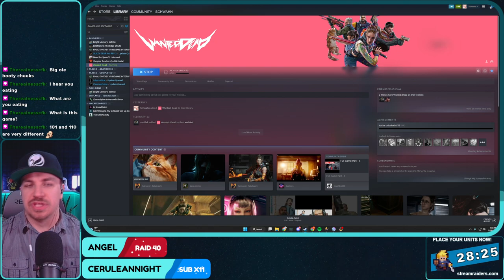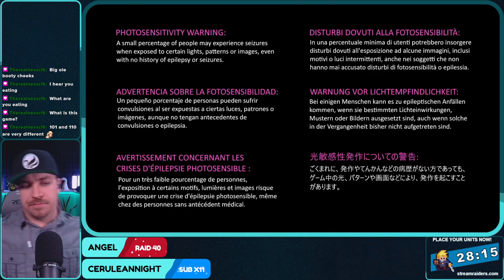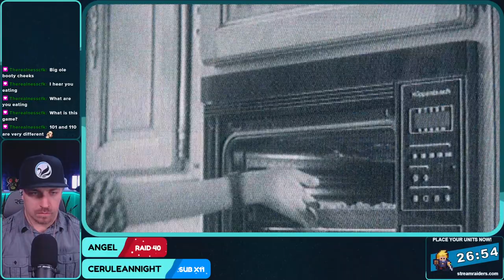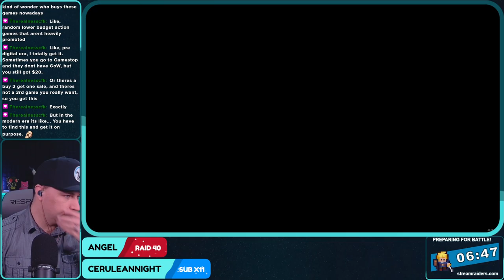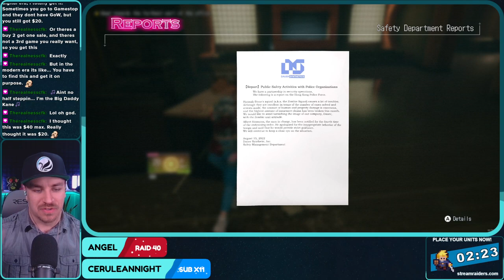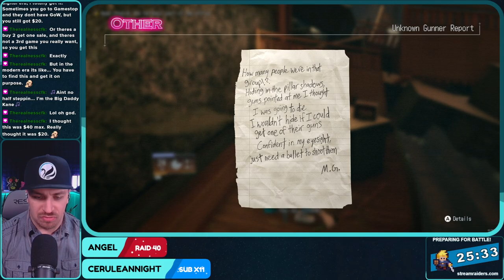Wanted: Dead - Stream 1 of 3 - (Full Playthrough)